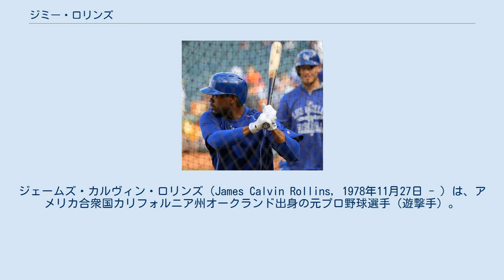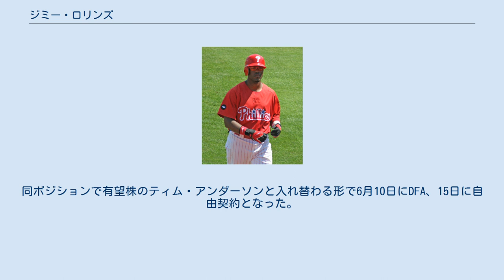ジミー・ロリンズ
盗塁王_(MLB)
ジェームズ・カルヴィン・ロリンズ（James Calvin Rollins, 1978年11月27日 - ）は、アメリカ合衆国カリフォルニア州オークランド出身の元プロ野球選手（遊撃手）。
右投両打。
愛称は「J-Roll」。
 かつて阪神タイガースでもプレーした元メジャーリーガーのトニー・タラスコは従兄にあたる。
 1996年のMLBドラフト2巡目（全体46位）でフィラデルフィア・フィリーズから指名され、プロ入り。
この年は傘下のアパラチアンリーグのルーキー級マーティンズビル・フィリーズで49試合に出場した。
 1997年は、A級ピードモント・ボールウィービルスで139試合に出場し、フィリーズ傘下最多の46盗塁を記録した。
 2000年は、AAA級スクラントン・ウィルクスバリ・レッドバロンズで開幕を迎えた。
スランプに陥るも、調子を取り戻していった。
打率.274・24盗塁・リーグ最多の11三塁打を記録し、シドニーオリンピック野球アメリカ合衆国代表の候補にもなった。
9月17日、フロリダ・マーリンズ戦でメジャーデビューを果たした。
 2001年は、リーグ最多の12三塁打、46盗塁で盗塁王を獲得し、ラリー・ボーワが1974年に記録した連続盗塁成功の球団記録20を更新する35連続盗塁成功している。
新人王では3位にランクされた。
 2002年は、リーグ最多の10三塁打を記録し、昨年に続き2年連続でオールスターゲームに選出されたが、自己ワースト打率.245と低迷した。
この年のオフ、日米野球のMLB選抜として来日した。
 2004年は、2001年のメジャー定着以降3年連続で三振が100を上回っていたが、大振りが減り、鋭いゴロを打つように徹するようになり、73まで三振を減らした。
打率はメジャー定着後最高の.289を記録し、得点は初めて100の大台を超えた。
 2005年6月には球団と5年総額4,000万ドルで契約延長した。
 2005年8月23日から36試合連続安打を記録し、シーズンを終え、1899年のエド・デラハンティが持つ球団記録31を更新。
その後連続安打は2006年4月5日に歴代8位の38試合で途切れた。
 2006年は、チェイス・アトリー、ライアン・ハワード、パット・バレルらとともに20発カルテットを結成したが、ナショナルリーグ東地区首位のニューヨーク・メッツに12ゲーム差を付けられ地区2位に終わった。
 フィラデルフィア・フィリーズ時代 (2007年8月16日) 2007年は開幕前に「今季はウチが地区最強」と発言。
4月チームは11勝14敗と負け越し、ロリンズは好調だったが戦犯に挙げられた。
しかし、チームの逆転勝利はリーグ最多の48回あったが、ロリンズはこれに最も貢献。
9月12日の時点で地区首位のメッツと7ゲーム差あったが、9月30日のシーズン最終戦を同率首位で迎え、ロリンズはシーズン20三塁打を達成し、カーティス・グランダーソン（同年9月9日達成）に次いで、史上4人目となる「20盗塁・20二塁打・20三塁打・20本塁打」を達成。
チームは勝利を収めメッツは敗れたため、地区優勝を果たした。
 全162試合に出場し、球団史上2人目のべ3回目、遊撃手としてはMLB史上3人目となる30本塁打、30盗塁を達成。
メジャー新記録となる778打席、716打数、ナ・リーグ遊撃手新記録となる139得点・88長打を記録。
接戦と予想されたMVPの投票ではマット・ホリデイが本命で、プリンス・フィルダーが対抗と見られ、穴馬と見られていたロリンズがナショナルリーグMVPに選出された。
また、自身初のシルバースラッガー賞とゴールドグラブ賞を受賞。
 2008年は、故障の影響で、2001年にレギュラーに定着して以来最小となる137試合の出場に留まった。
その影響で、得点が5年ぶりに100を下回り、それまで2年連続で25本以上放っていた本塁打数も11本まで減少した。
しかし、盗塁数では2001年に盗塁王に輝いた際に記録していた自己最高記録の46盗塁を1つだけ更新し、自己記録を47盗塁とした。
 2009年は、開幕前の3月に第2回WBCのアメリカ合衆国代表に選出された。
 シーズンで...